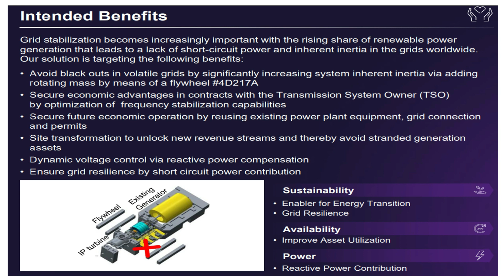Grid Stabilizer | Convert Generators to Synchronous Condensers | Siemens Synchronous Condensers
Reference Quoted in this video belong to:
(Siemens Energy Global GmbH & Co. KG Siemens Energy Grid Technologies)

With the Rotating Grid Stabilizer (RGS) Conversion solutions, you can repurpose your existing power plant assets to achieve grid stability. By utilizing power plants that may otherwise become stranded assets, RGS conversions provide necessary system inertia, short circuit power and reactive power to the grid for that balance. Inherent frequency response, the result of system inertia, is the ability of an electrical machine to absorb and store or inject energy in order to manage frequency. One way to do this is to use technology with a rotating mass, like flywheels and synchronous condensers, to store energy for short-term frequency support. This helps to prevent blackouts, due to a rapid change of frequency and maintains a stable grid, within its frequency limits. You can also generate additional revenue streams by providing additional active power with our dual-mode turbine solution.